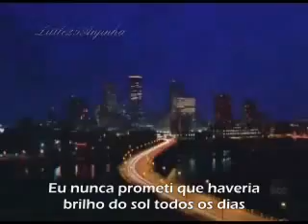Halo • Tradução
[...] Eu te dei tudo o que eu tinha, de bom e de ruim.

•• By: Anjinha.